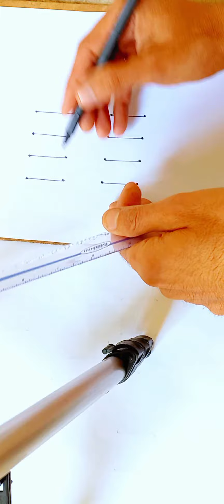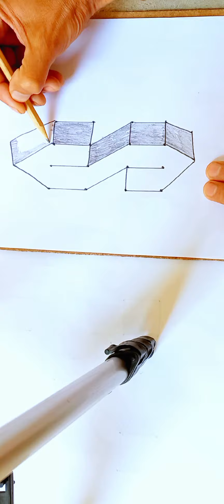3d latter,3d alphabat# student corner sa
students corner SA
3d diagram
3d illusion
easy way to draw 3d daigram
3d for biggner
how to draw 3d diagram
learn how to draw 3d diagram